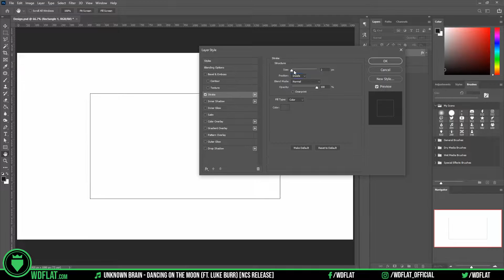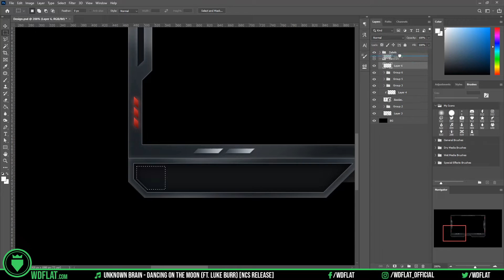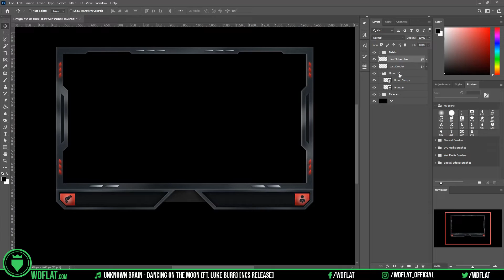Ubiquitous (Facecam | Speed Art + Template) | FREE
DOWNLOAD

DESCRIPTION
►Do you want to make stream quality. We come to your aid by giving you everything you need to get started right now. Facecam, overlay and other elements right now are free.